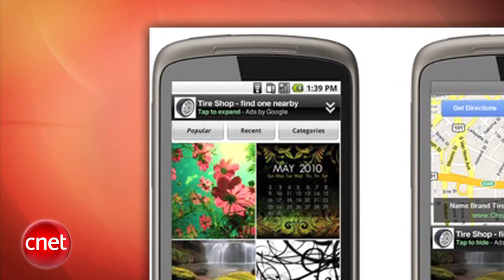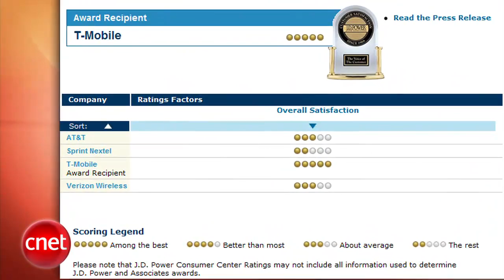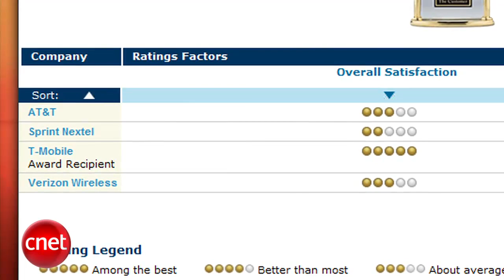Loaded: T-Mobile cares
Google releases location-aware mobile advertising, Research In Motion could launch its iPhone killer by next week, and T-Mobile ranks first in wireless customer service.